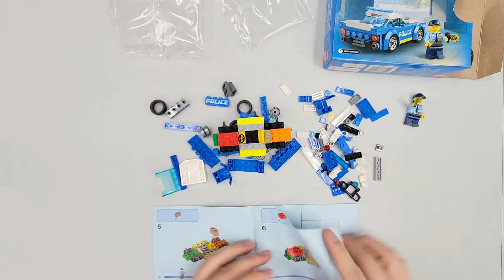LEGO CITY 60312 : Police speed car 레고시티 경찰차 조립해보기!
레고시티! 빠른 스포츠카 스타일로 범인을 잡는 멋진 경찰차를 조립해보았어요! 다음에는 레고 도로 파츠를 조립해서 배치해보겠습니다!

어린이 여러분 오늘도 멋진 하루되세요! ^ㅁ^